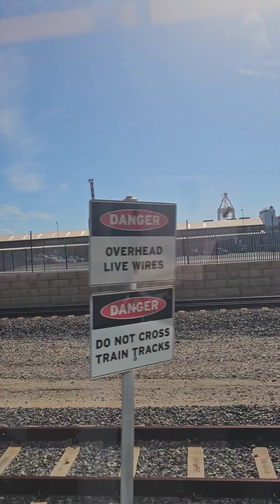Back to Freo by train.